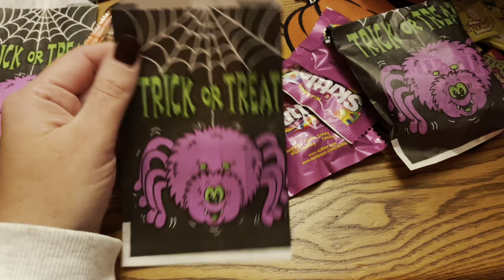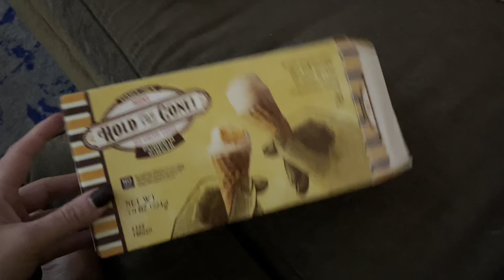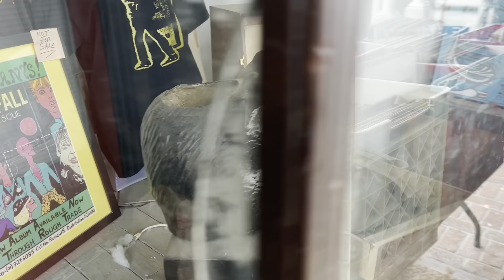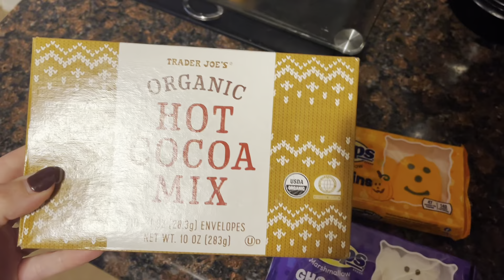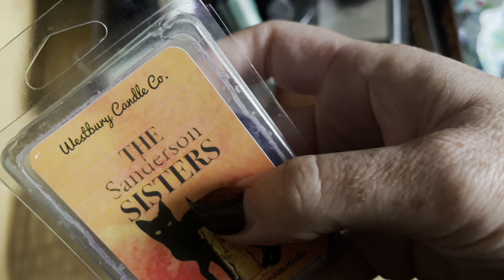VLOGOWEEN Days 9-14!! (The Haunted Mask & Fall Foliage)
Come join me for Vlogoween 2023 days one to three!